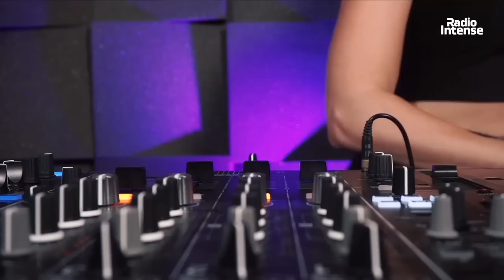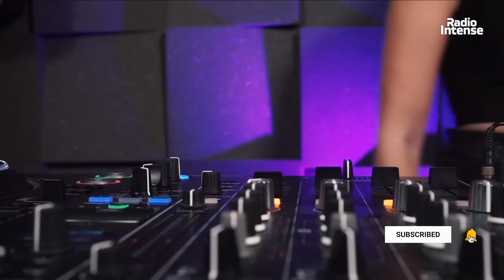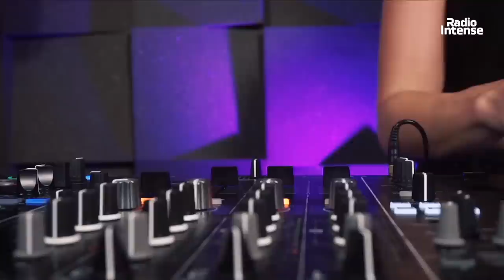Patricia Di Monaco - Live @ Radio Intense 2020 Progressive House & Melodic Techno mix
Patricia Di Monaco - Radio Intense Barcelona